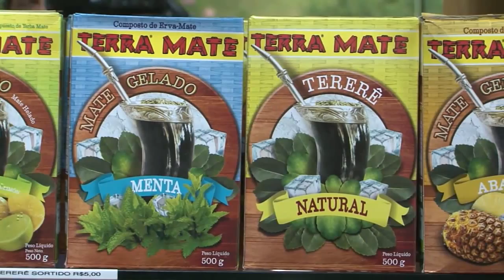TAROBÁ RURAL - 15 02 15 - BLOCO 1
COUVE GIGANTE
COTAÇÃO AGRÍCOLA
QUESTÕES INDÍGENAS
SINDICATO RURAL - RECUPERAÇÃO DE PASTAGEM
TERRA MATE